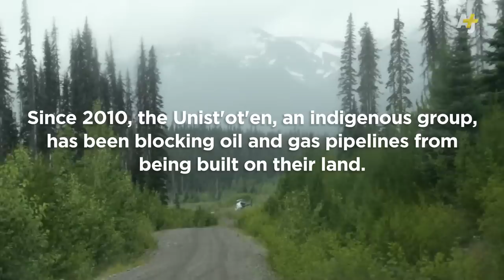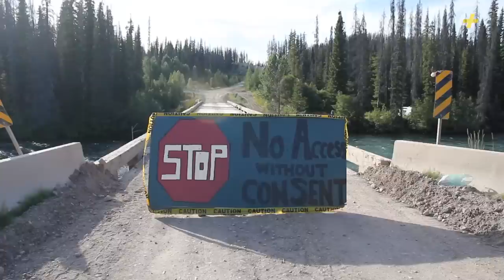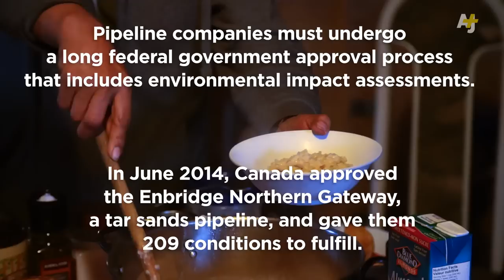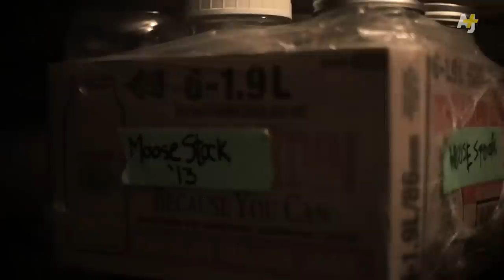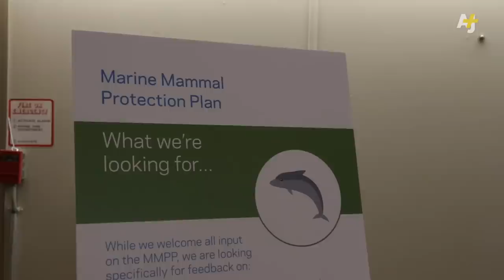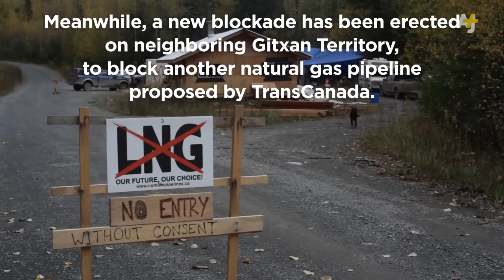How To Stop An Oil And Gas Pipeline: The Unist'ot'en Camp Resistance | AJ+ Docs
Over the past four years, the Unist'ot'en clan of the Wet’suwet’en nation have literally built a strategy to keep three proposed oil and gas pipelines from crossing their land. Concerned about the environmental damage a leak could cause on land they've never given up, they've constructed a protection camp to block pipeline companies. As opposition to the development of Alberta's tar sands and to fracking projects grows across Canada, with First Nations communities on the front lines, the Unist'ot'en camp is an example of resistance that everyone is watching.